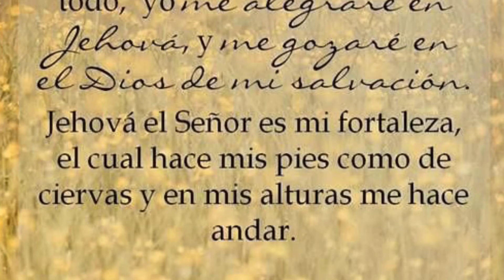Habacub 3:17 al 19 Nuestra prosperidad no se pierde por lo que nuestros ojos ven Dios es abundante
En los momentos más difíciles cuando nuestro sustento falta objetivamente . La abundancia de Dios es nuestro sustento y vida abundante Jesús dijo al tentador “no solo de pan vivirá el hombre sino de toda palabra que sale de la boca de Dios